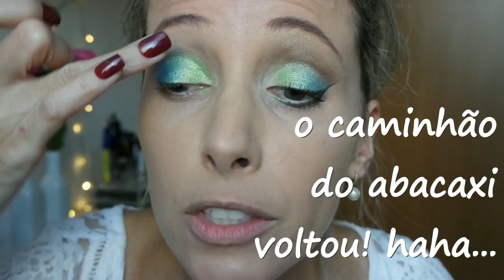Maquiagem Colorida com paleta Mar Mágico Dailus - parte 1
Maquiagem Colorida: o vídeo de hoje é com a paleta Mar Mágico da Dailus!
Se você gosta de maquiagem colorida, vem comigo! A paleta Mar Mágico Dailus tem cores lindas e vibrantes!
Gente, me joguei! Fiz não só 1 mas 2 vídeos!! Uhuuuu!!
Este é o primeiro. E ainda tem a parte 2, com outra maquiagem colorida usando esta paleta linda Mar Mágico Dailus!
Assistam aos dois e me contem depois o que acharam, tá?!